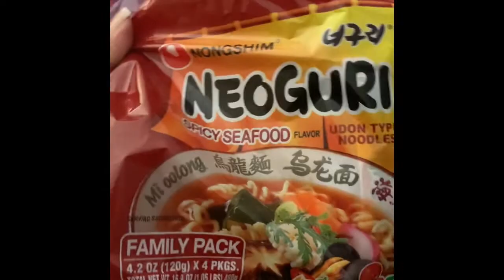Extreme Spicy Noodle Challenge!! | NUCLEAR FIRE | DO NOT TRY AT HOME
We apologize for the speaker malfunction!!
THUMBS US UP GANG!

MUCH LOVE, UNTIL NEXT TIME 👋🏽 💕

SAVE MONEY AND TIME WITH THIS EYEBROW TUTORIAL! LINK BELOWWW!